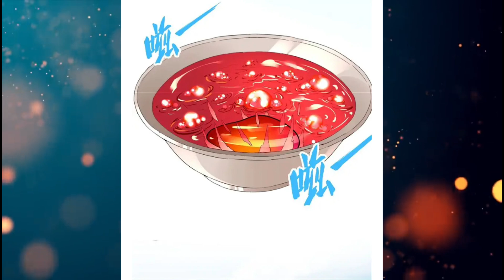demon King emperor kill by his own people he recarnate himself in another body to take his revenge